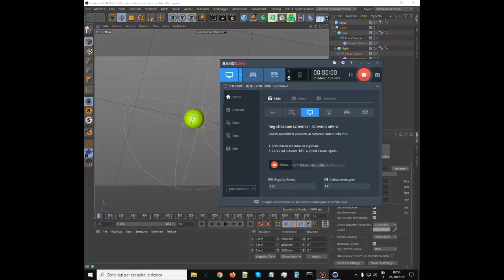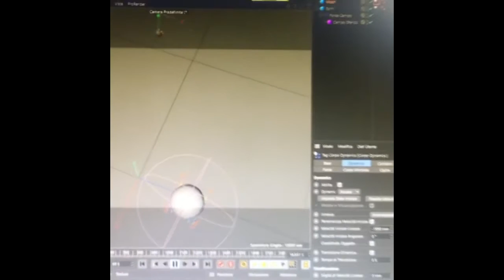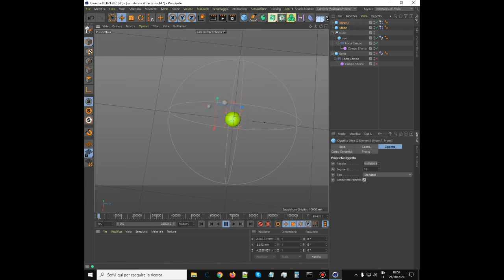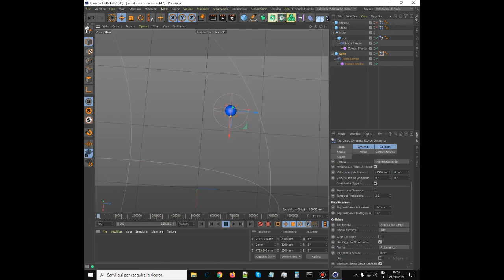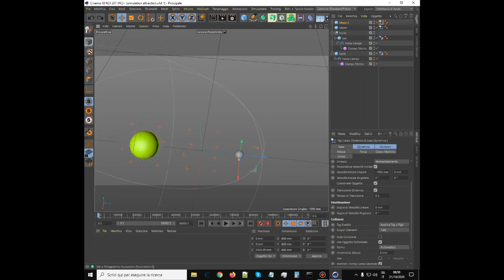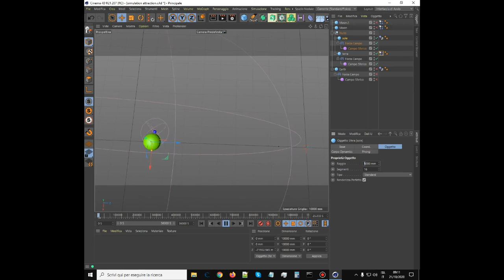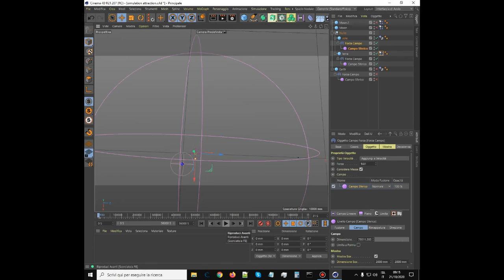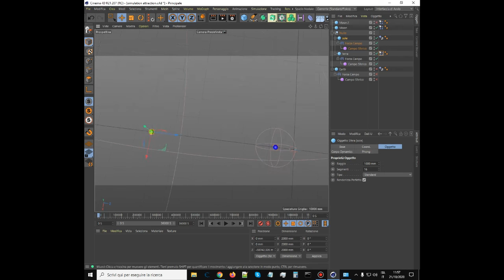Tentativo di riprodurre l'equilibrio dell'universo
Attempt to reproduce the universe equilibrium
- [LINKS] -